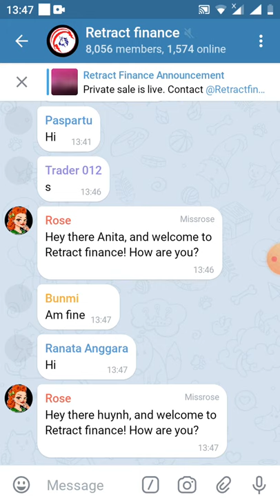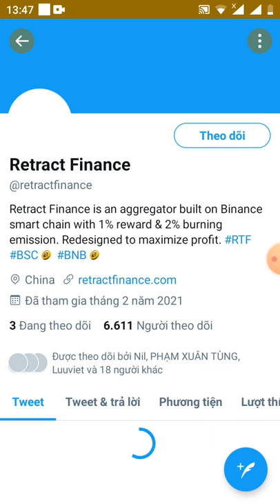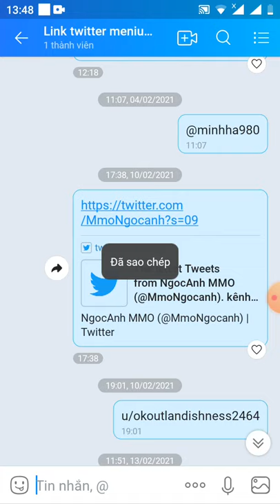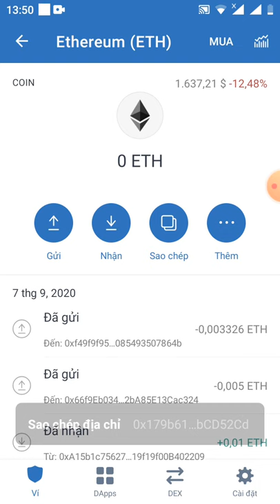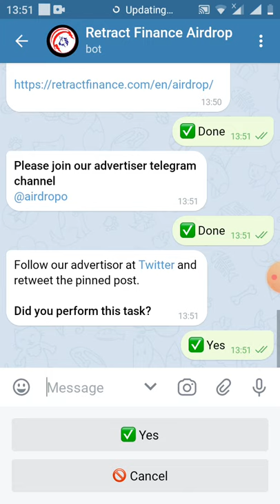HD nhận 40 token RTF - 1RTF ~0.5$ mạng BSC (dự án tiềm năng)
Link đk

👬 Referrals: 0